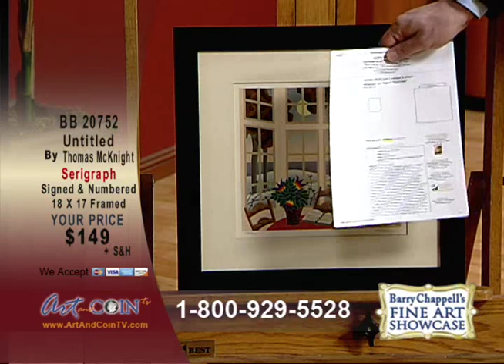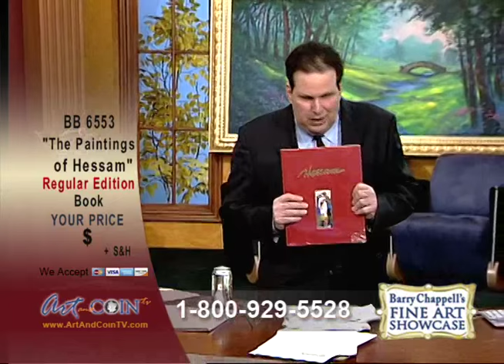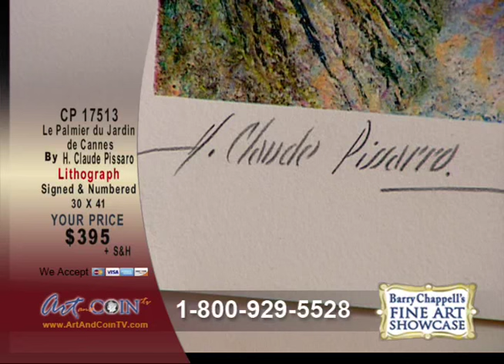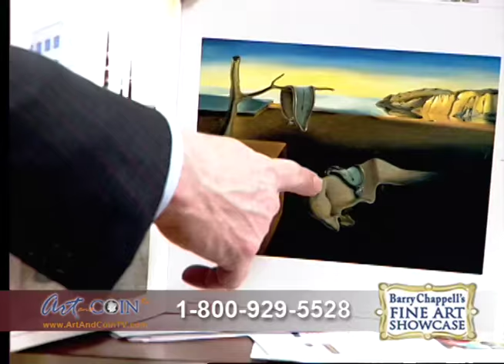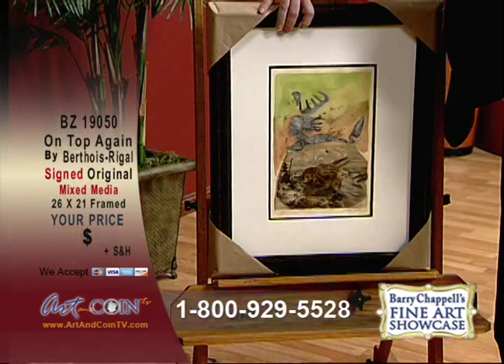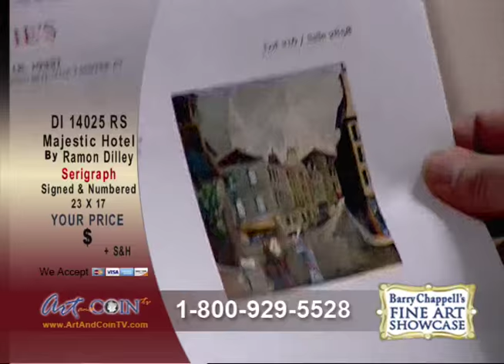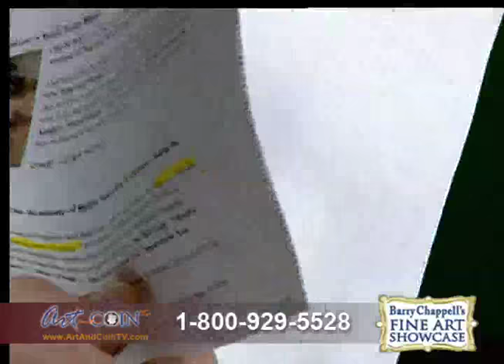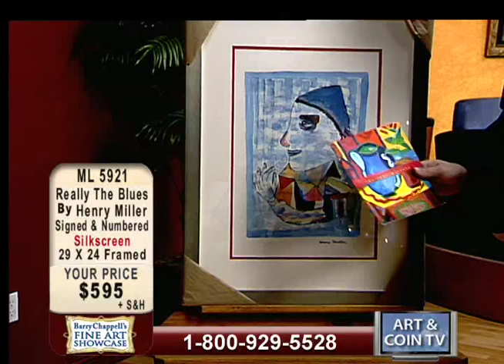Barry Chappell's Fine Art Showcase Live Stream 2/9/16